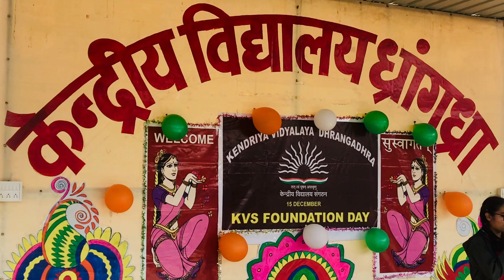15 December | KVS FOUNDATION DAY | KV DHRANGADHRA Army Area